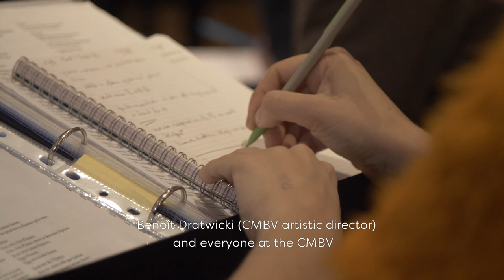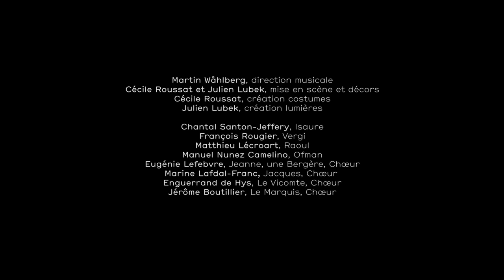Raoul Barbe-bleue de Grétry - Centre de musique baroque de Versailles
RAOUL BARBE-BLEUE

Comédie mise en musique en 3 actes
Créée à Paris, au théâtre de l’Opéra Comique, le 2 mars 1789
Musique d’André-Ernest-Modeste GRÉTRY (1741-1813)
Livret de Michel-Jean SEDAINE (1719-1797)
Éditions Buissonnières

Coproduction Centre de musique baroque de Versailles | Barokkfest Early Music Festival |Early Music Centre |Trøndelag Teater
Avec le soutien de l’Institut Français en Norvège

Spectacle au Trondelag Teater Gamle Scene (Trondheim, Norvège)
Mercredi 14 et jeudi 15 novembre 2018

Entre 1770 et 1790, Grétry est sans conteste le maître de l’opéra-comique français : s’il s’essaye aussi à la musique sacrée, au quatuor, à la symphonie, à la tragédie ou au ballet, c’est dans ce genre qu’il triomphe véritablement. Pourtant, quelle différence entre Lucile (son premier succès en 1769) et Elisca (l’un de ses derniers ouvrages d’importance en 1799) ! Pendant trente ans, Grétry ne cesse de renouveler son style, d’approfondir sa manière, de tenter des expériences. Homme de théâtre avant tout, il plie l’art musical et les contingences vocales aux nécessités du drame. Son talent lui vaut une gloire nationale et internationale, mais aussi une postérité vivace : en 1850, c’est lui qu’Offenbach prend pour modèle lorsqu’il entreprend de restaurer le théâtre lyrique de demi-caractère et crée l’opérette. Raoul Barbe-bleue, joué en mars 1789 quelques semaines avant la Révolution, n’a plus grand chose à voir avec la simplicité naïve des premières œuvres du compositeur : depuis quinze ans, Gluck, puis Salieri, Cherubini et Méhul ont transformé le style français ; Grétry, à l’écoute de son temps, s’imprègne de ces nouveaux accents préromantiques, et en propose une étonnante application à un conte enfantin. L’intensité de certaines scènes épouvante même le public de l’époque, peu habitué à un tel réalisme musical. Raoul Barbe-bleue est, à n’en pas douter, une oeuvre étonnante qui a de quoi impressionner le néophyte autant que le spécialiste.

Martin Wåhlberg, direction musicale
Cécile Roussat et Julien Lubek, mise en scène et décors
Cécile Roussat, création costumes
Julien Lubek, création lumières

Chantal Santon-Jeffery, Isaure
François Rougier, Vergi
Matthieu Lécroart, Raoul
Manuel Nunez Camelino, Ofman
Eugénie Lefebvre, Jeanne, une Bergère, Chœur
Marine Lafdal-Franc, Jacques, Chœur
Enguerrand de Hys, Le Vicomte, Chœur
Jérôme Boutillier, Le Marquis, Chœur

Orkester Nord
Stéphane Dudermel, Sophie Iwamura, Tiphaine Coquempot, Oda Habbestad, Izleh Henry, violon 1
Christiane Eidsten Dahl, Camille van Essen, Matilde Pais, Hui Ruidane, violon 2
Samuel Hengebaert, Helene Desaint, alto
Roar Bye Blåsmo-Falnes, Oleg Belyaev, violoncelle
Youen Cadiou, contrebasse
Olivier Riehl, flûte
Mathieu Loux, Julia Frankhauser, hautbois
Carles Vallès, basson
Simon Poirier, Renske Wijma, cor

Camille Delaforge, chef de chant
Benoît Dratwicki, conseiller artistique

Maxence Rapetti-Mauss, Romane Dupont, Romain Marciniak, confection costumes
Margot Tricot, maquillage

Alex Sander Dos Santos, Danse, manipulations
Adèle Alaguette, Danse, manipulations & contorsion